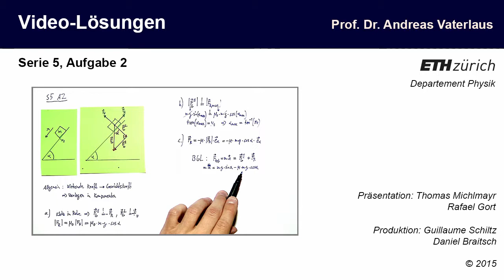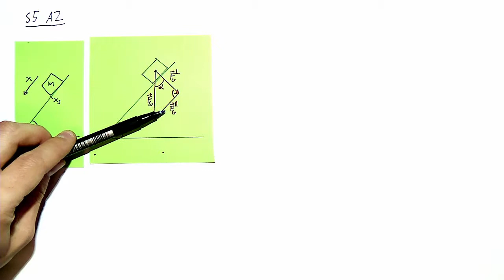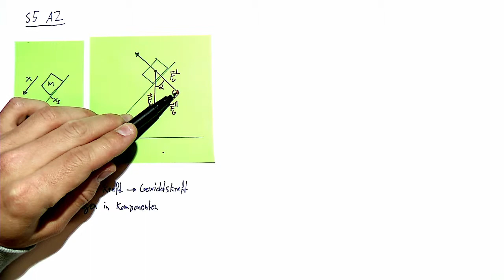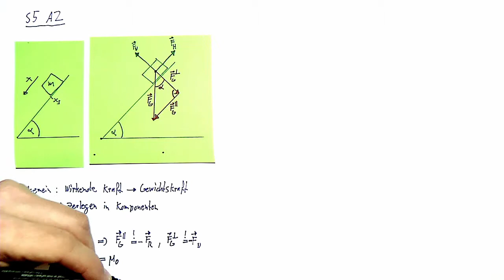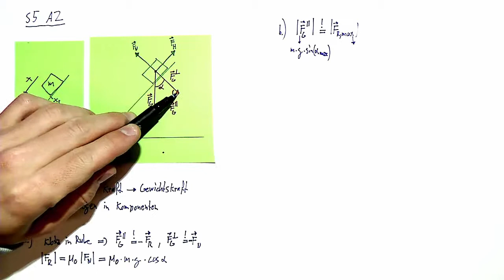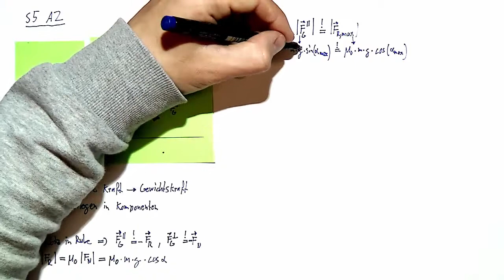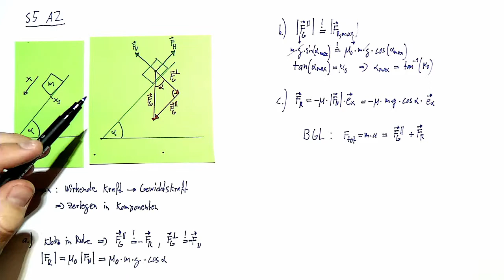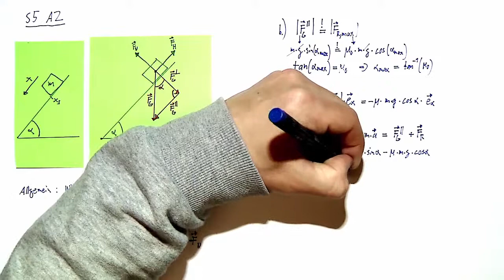Videolösung zur Serie 05, Aufgabe 2